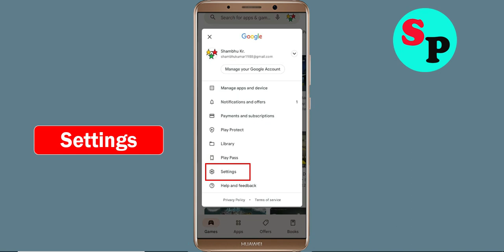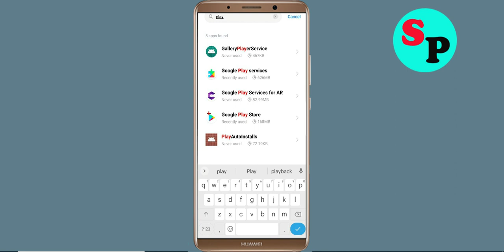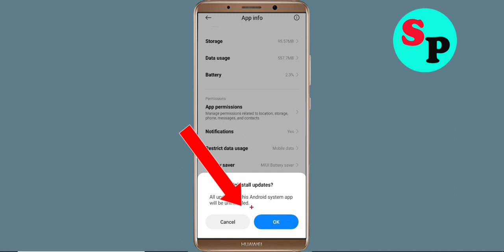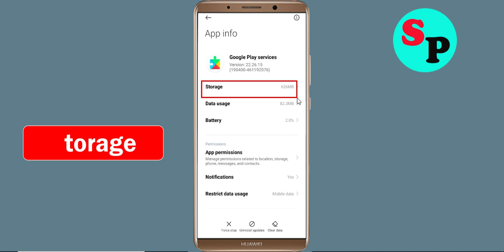Fix Can't Install / Download MM Racing App Problem On Google Playstore For Android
In this tutorial i will show you how to Fix Can't Install MM Racing App Problem On Playstore | MM Racing Play Store | How to fix can't download apps from google play store problem solutions | how to solve can't install app problem all this is covered in this video section |Fix Can't Install / Download MM Racing App Problem On Google Playstore For Android

About Video:-
Hello friends, if you want to know about can't install MM Racing app problem solve or how to fix can't install app problem on playstore then this video is for you because in this video i have told you about how to fix google play store can't install app or playstore can't download apps so please watch full video

how to fix can't install MM Racing app google play store